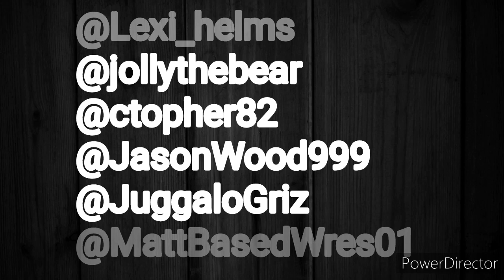Turnbuckle Arms Ep01: Introducing The Brew'd ,Nia Jax - Dangerous? All-time Favourite Matches & more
There's a New Bar in Town! so grab yourself an ice cold one, Tune In and Check Out the debut episode of the newest Pro-Wrestling podcast around, The Turnbuckle Arms. With your host's, The Brew'd! (Lexi, Griz, Matt, JAYson, Jolly The Bear and Big Chocky T).

In this debut episode The Brew'd discuss why Nia Jax is not like most girls, Edge's mystery Injury from Backlash, the Continued impact of COVID-19 & Lack of testing at WWE. Plus, we get to know your hosts, 'The Brew'd' and find out some of their favourite ever matches.